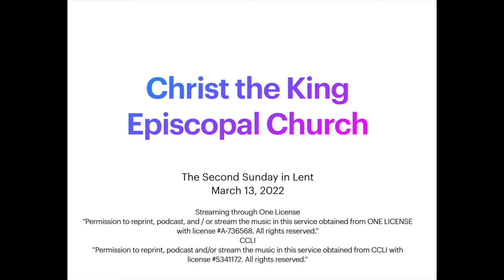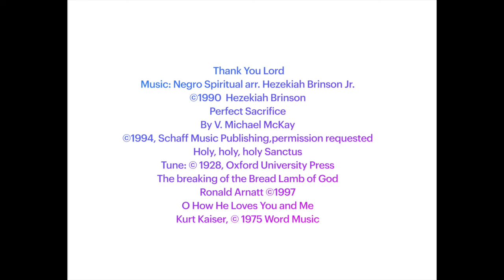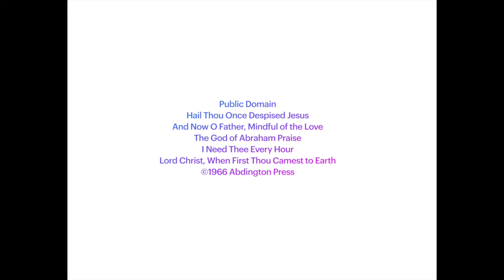Second Sunday in Lent March 13, 2022